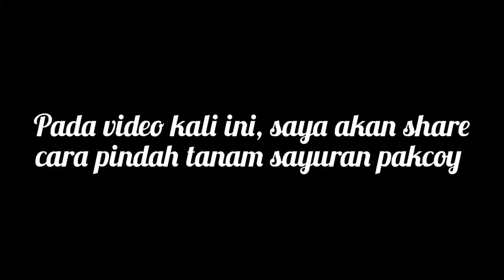Proses Pindah Tanam Bibit Ke Sistem NFT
Hai Semua. Salam Hidroponik

Pada video kali ini berisi tentang video pindah tanam bibit sayuran hidroponik ke sistem NFT. Yuk simak videonya sampai selesai ya.